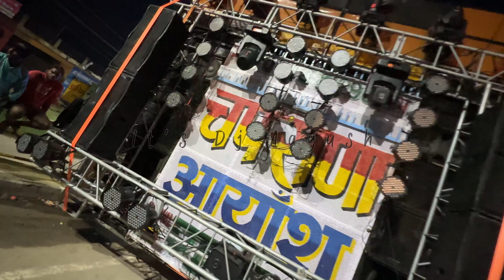Dj Chaprana 🔥 Sound Check 😨 Part 2 👑 इस बार दिखाया असली Punch 👊🏻 हिला डला 🦁